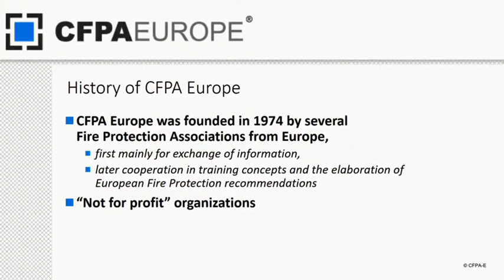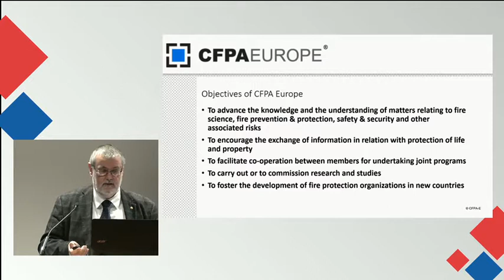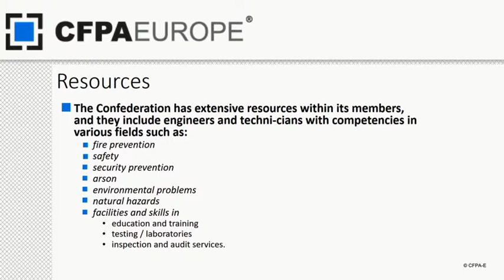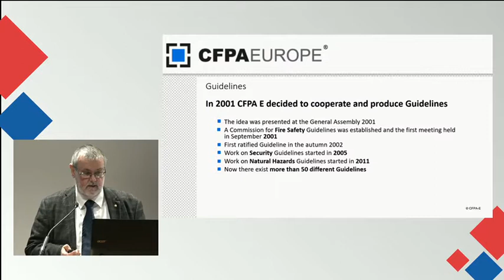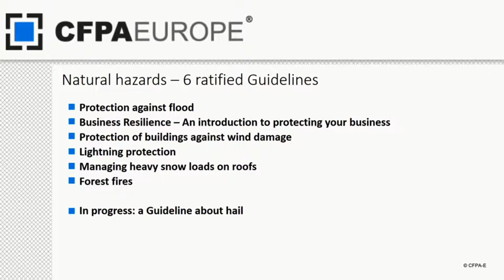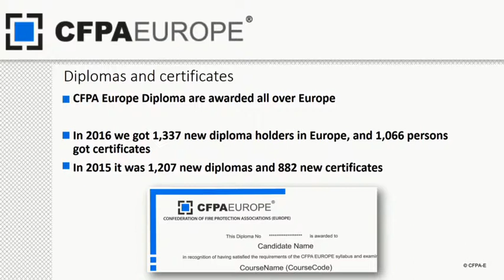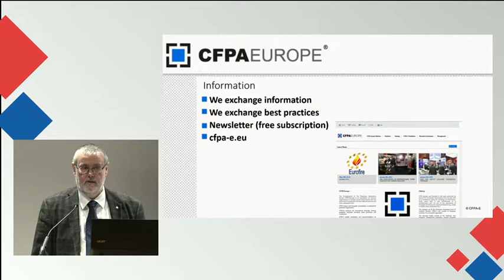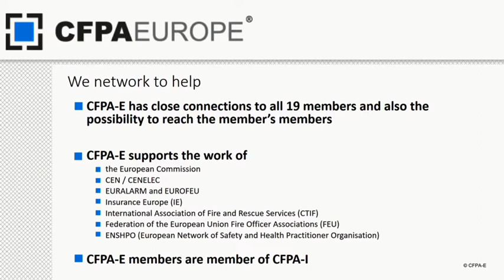PETER STOCKER, Ugunsdrošības konference 2017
Ugunsdrošības konference 2017; Apmācība un sabiedrības izglītošana ugunsdrošības risku mazināšanai.
„CFPA Europe pieredze un labās prakses piemēri sabiedrības un profesionāļu izglītošanai ugunsdrošības risku mazināšanā.”
Peter Stocker, Secretary of  Confederation of Fire Protection Association Europe

Papildus informāciju par ugunsdrošības un darba aizsardzības jautājumiem atradīsiet